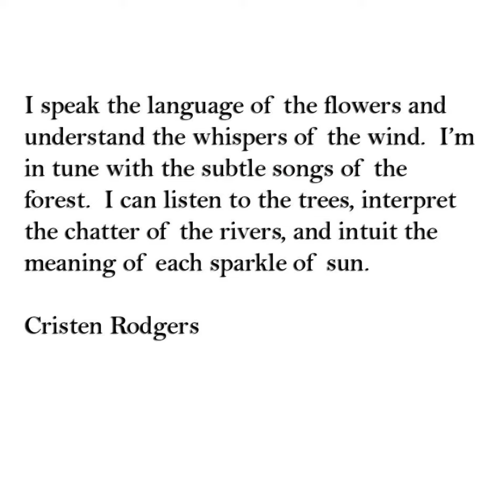Gaia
Celebrate the earth 💜